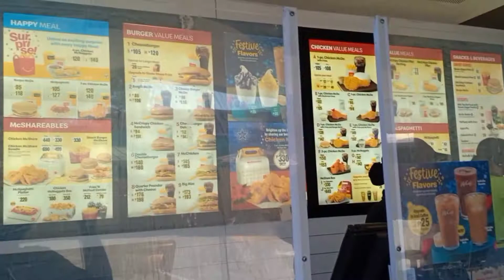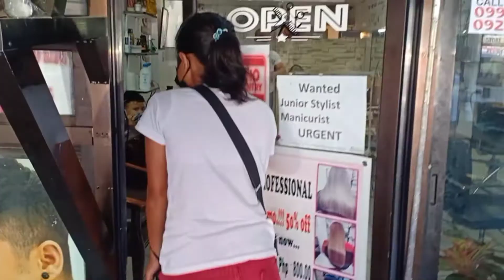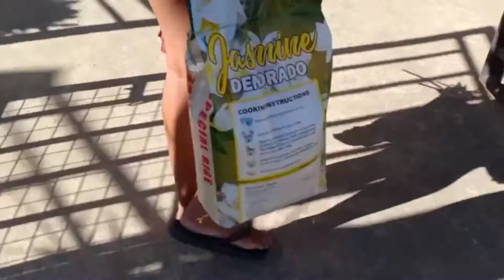YANAH'S MCDONALD EXPERIENCE FIRSTIME + HAIRCUT GANAP